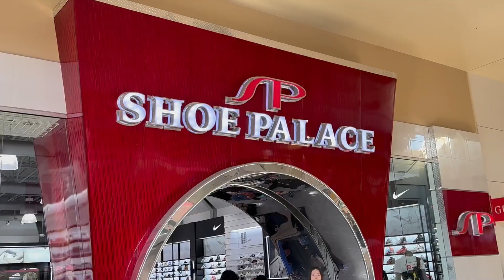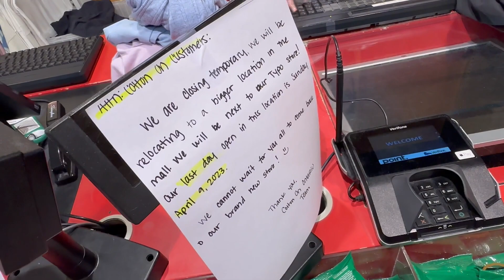АМЕРИКАНСКИЙ АУТЛЕТ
ONTARIO MILLS